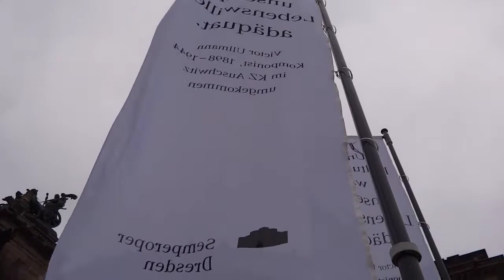Desecrated flag for Jewish victim in Dresden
Made via cigarette lighter. Bird poo is thick above and small below, due it comes from the sky.